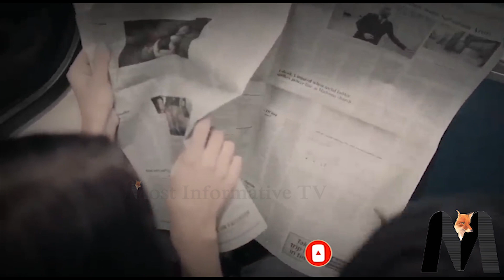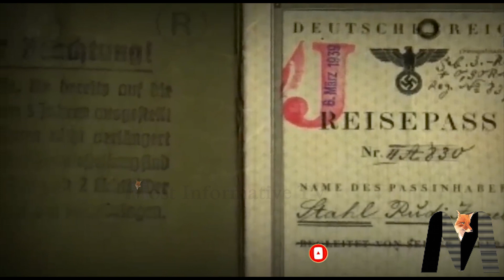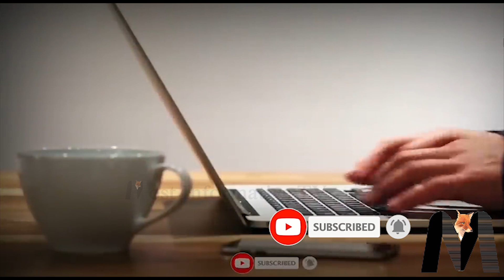Hitler Ki Nafrat Ka Raaz Kyun Tha? #002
Delve into the dark history with our YouTube video, "Understanding the Holocaust: Why Adolf Hitler Targeted Jews." Explore the historical context, ideological roots, and systemic factors that led to this tragic chapter in human history. Gain insights into the Holocaust's complexities, shedding light on the political, social, and economic motivations behind Hitler's persecution of the Jewish community. This educational video aims to foster awareness and remembrance, promoting a deeper understanding of the events that unfolded during World War II. Watch, learn, and reflect on the lessons history imparts to us. HolocaustHistory WWII AdolfHitler history #001